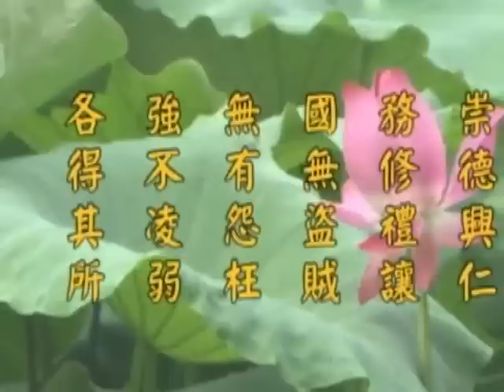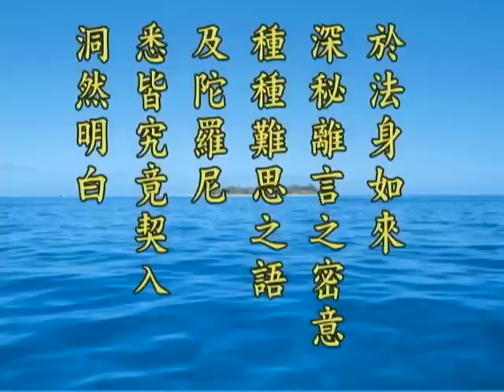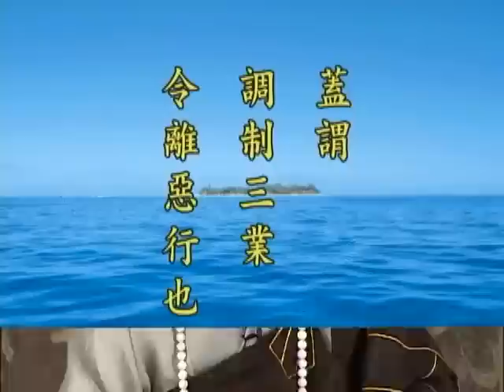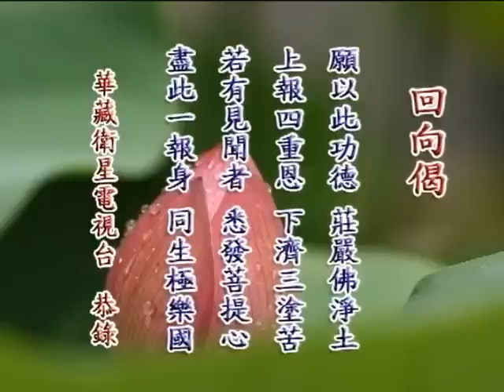《淨土大經解演義》第４５６集(未上字幕) 淨空法師2010第11次宣講無量壽經